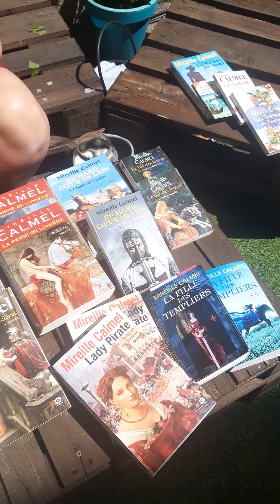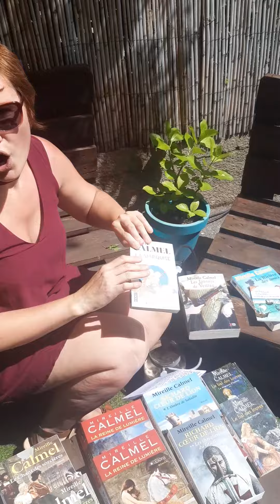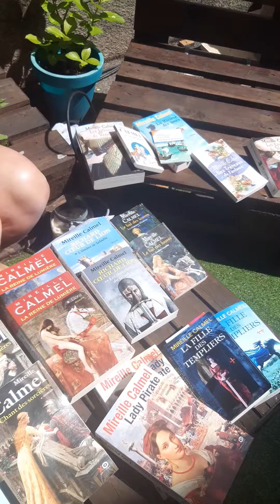Première femme : Mireille calmel